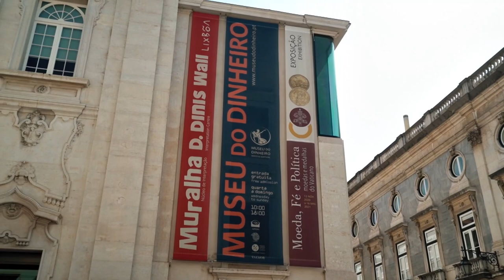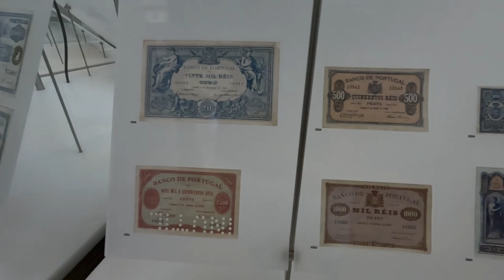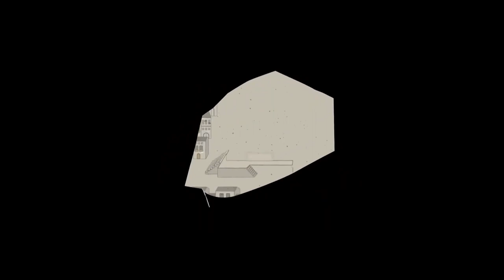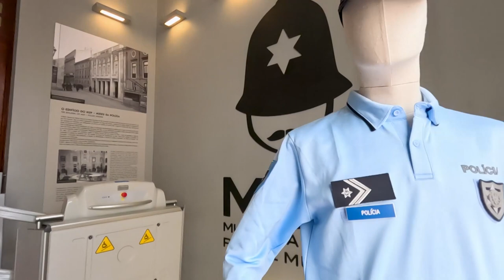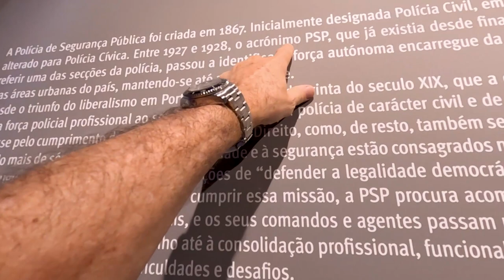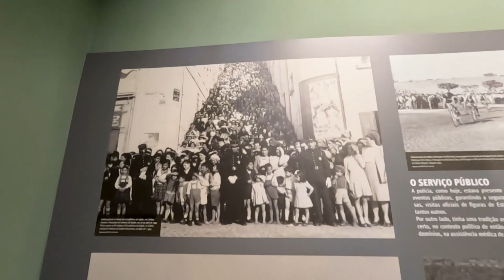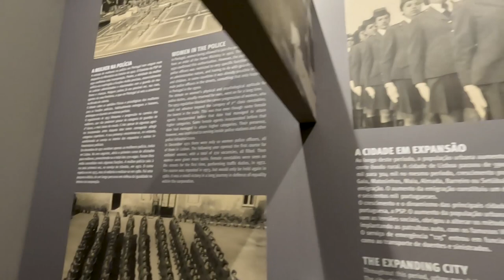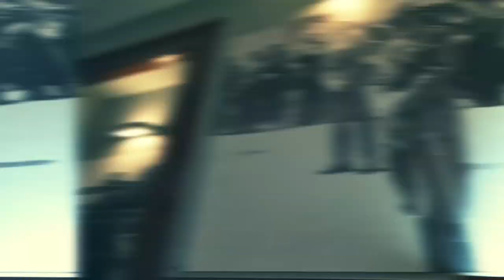Operação Mesquita 22/09/2023 - Mesquitour Portugal Museu do Dinheiro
Nessa edição do Mesquitour, Otavio viaja para Portugal e faz um incrível passeio em Lisboa, onde visita alguns museus.